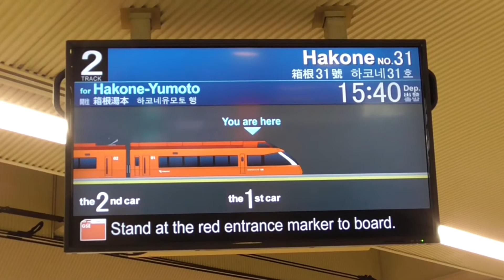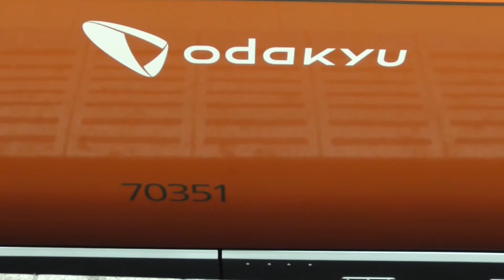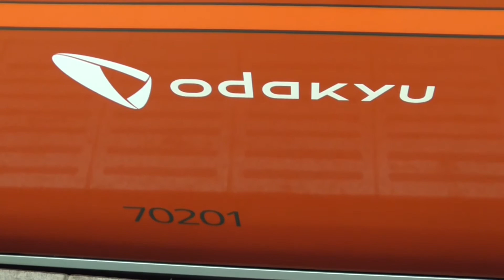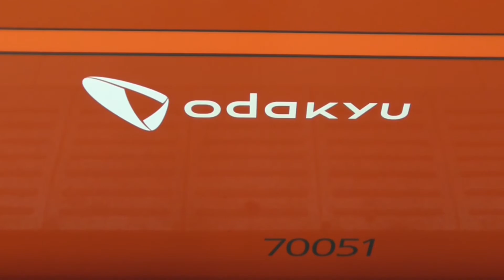小田急電鉄70000形ロマンスカー『GSE』70051F はこね20号新宿行き→(折り返し)→はこね31号箱根湯本行き 新宿駅到着・発車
2018‎年‎7‎月‎21‎日に撮影しました。　はこね20号新宿行き→(折り返し)→はこね31号箱根湯本行き70000形ロマンスカー『GSE』70051Fが新宿駅にて到着・発車する映像です。2018年3月17日より、7000形LSEの置き換えと輸送力増加の目的で60000形MSE以来10年ぶりの新型車両として導入されました。70000形GSEは10月にグッドデザイン賞が受賞され、更に翌年の2019年にはブルーリボン賞も受賞されたりと、大人気のロマンスカーとなったいます。現在2本が走っており、これからも新型車両のロマンスカーとして活躍しています。新型コロナウイルスの影響で、土・日・祝日(平日を除く)は全てのロマンスカーが運休となっていますが、早く運行が再開する事を願うばかりです。